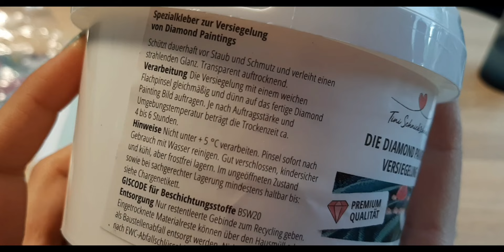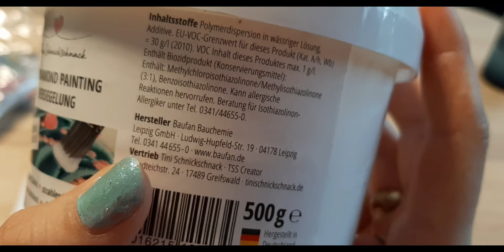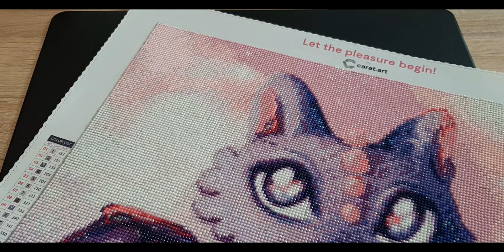Diamond Painting💚 Versieglung von Tini Schnickschnack 😍 Tipps, auftragen, painten und Endergebnis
Tini Schnick Schnack hat Ihre eigene, zusammen mit dem Hersteller Baufan entwickelte, Diamond Painting Versieglung mir zur Verfügung gestellt 😍

👉 Für Euch zum testen, zeigen und für ein Feedback

Wie findet Ihr Sie? habt Ihr Sie schon getestet?

Gerne ab in die Kommentare ♡

Außerdem zeige ich Euch in diesem Video meine vorgehensweise wie ich generell versiegel
mit den einen oder anderen Tricks/Hinweise für Euch.

Bis bald Eure Sannii ♡

Rund ums Diamond Painting
folgt mir gerne auf

PicassondDeutschland 20%: Sanni20
Carat.Art 10%: sanni_joo10
Newcraftday 10%: sannii10
Diamondartdecor/Diychoose
onedaysaving: Sannii10OFF